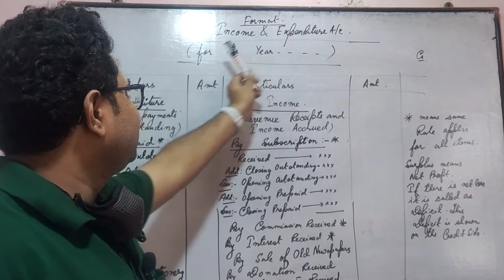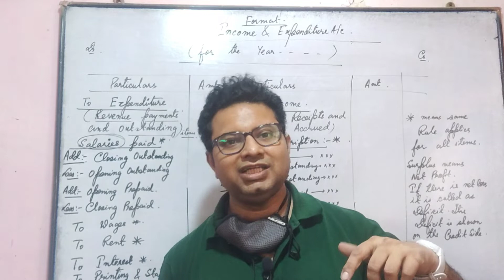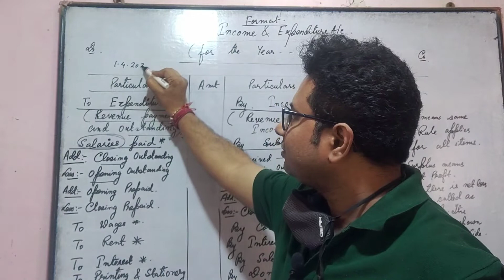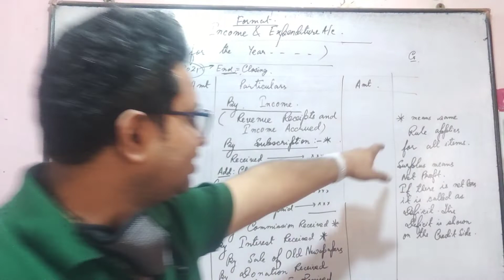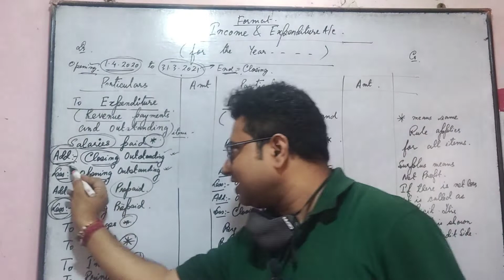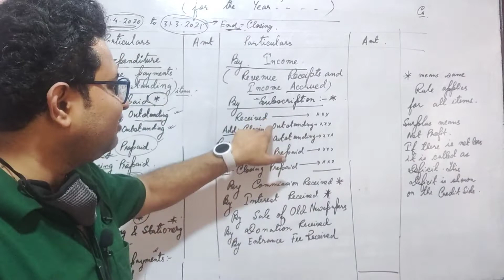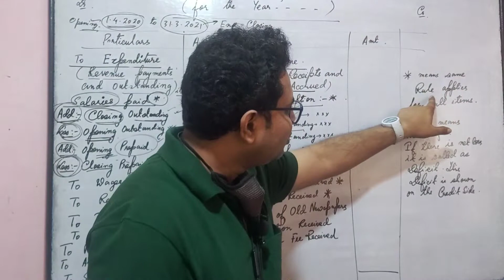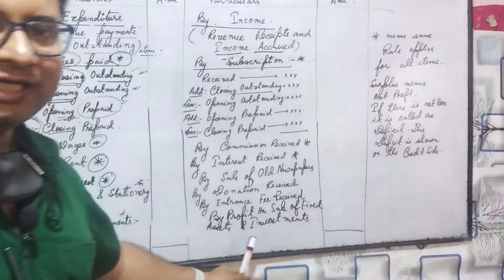Non Profit Organizations | Income & Expenditure A/C | Knowledge is power | Distinction Classes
This video describes the concept of Income and Expenditure Account for Non Profit Organizations.